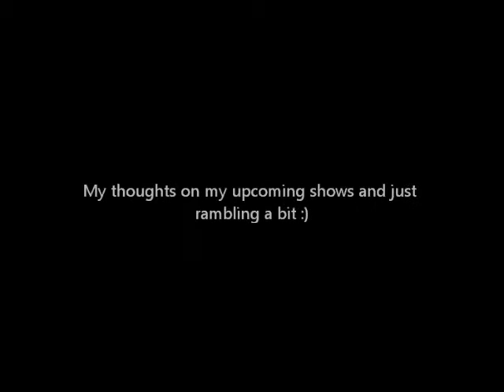Jeff Alberts - 2011 Contest Season/Week 34 Vlog Report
Natural Pro Jeff Alberts talks about his progress, thoughts on upcoming shows and also som etraining highlights.